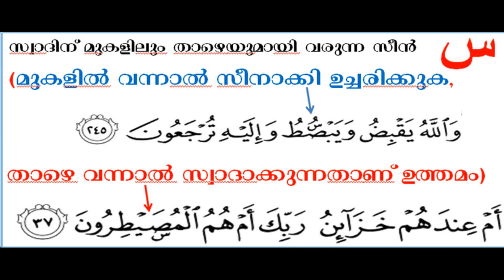Thajweed 5 സ്വാദിന് മുകളിലും താഴെയുമായി വരുന്ന സീനിൻെറ നിയമമെന്ത് എങ്ങനെ ഓതണം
Thajweed സ്വാദിന് മുകളിലും താഴെയുമായി വരുന്ന സീനിൻെറ നിയമമെന്ത് എങ്ങനെ ഓതണം